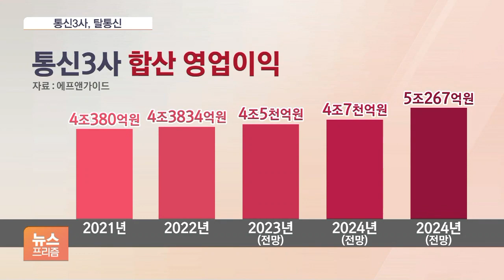통신비 인하 정책에도 통신사 이익은 역대급?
[앵커]

정부가 지난해부터 통신비 인하 정책을 펼쳐왔고, 통신사들은 중간 요금제 출시 등 방안을 내놓았습니다.

당초 통신사들은 수익이 줄 거라며 우려를 표했는데 올해 영업이익이 오히려 더 늘어날 것이란 전망이 나옵니다.

이런 전망이 나오는 이유가 뭔지 배진솔 기자가 짚어봤습니다.